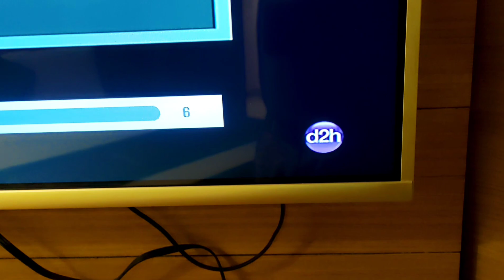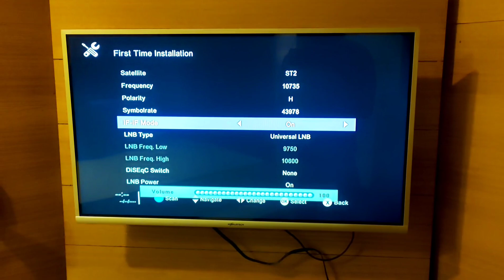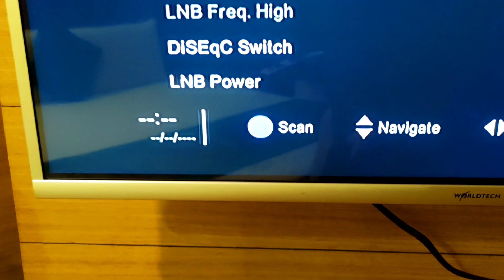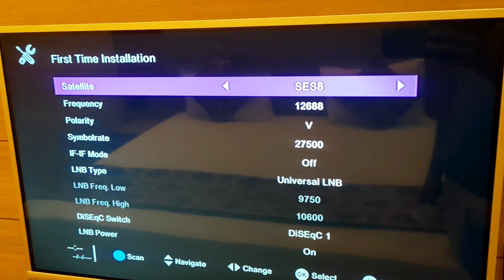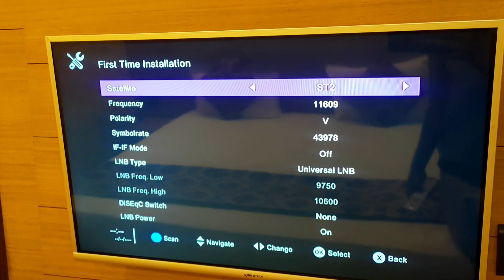303 Channel Scan Error D2h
303 Channel Scan Error D2h | 303 Channel Scan Error | D2h 303 Error | D2h 303 Channel Scan Error